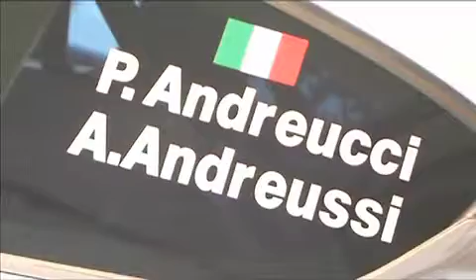Ruote in Pista n. 2201 - Il Leone ruggisce ancora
Campionato Italiano Rally in Salita per la Peugeot impegnata nella categoria R2. Nell'attesa di poter tornare alla vittoria con la 208 T16 sarà la RCZ a cercare onori e gloria nel monomarca a lei dedicato.